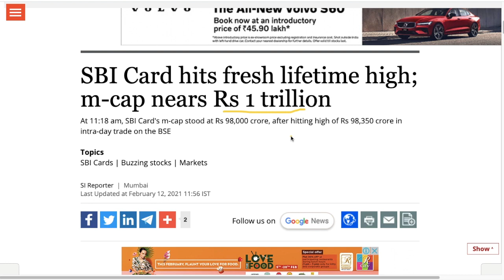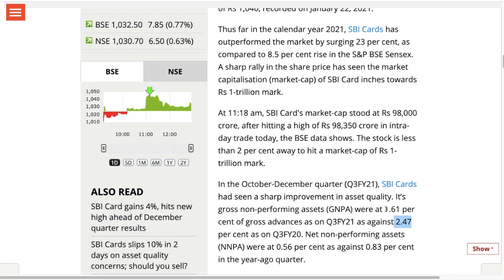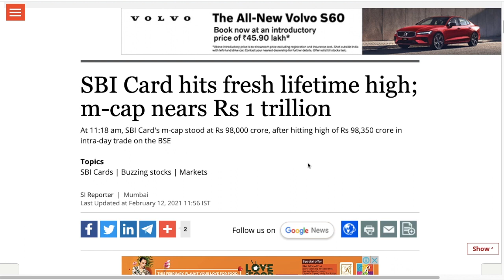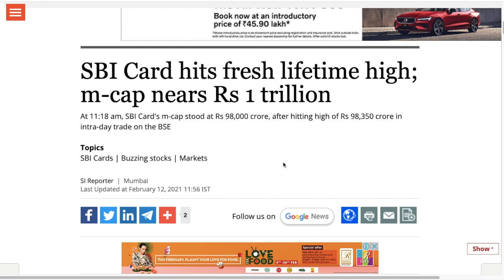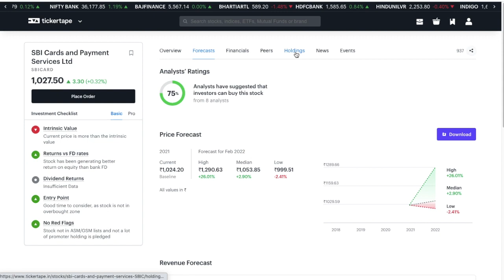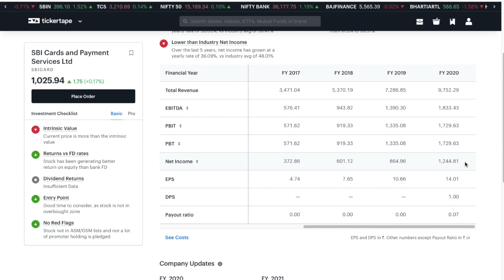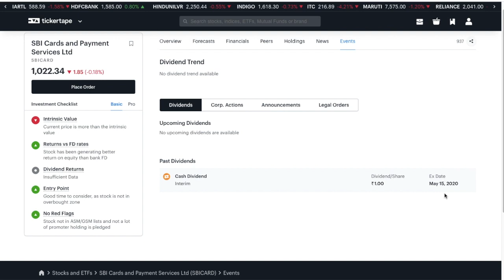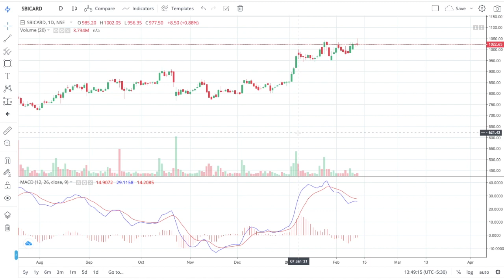SBI CARD এর Analysis অনেক উপরে Target||Share Market Stock Market